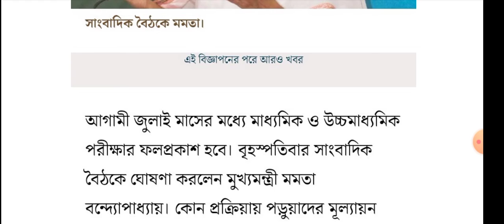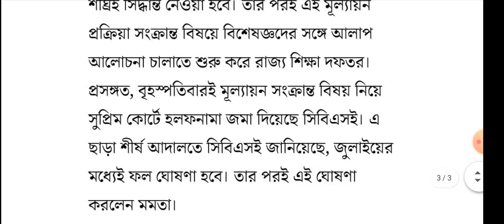মাধ্যমিক ও উচ্চ মাধ্যমিক পরিক্ষার ফলাফলের দিন ঘোষণা করা হলো